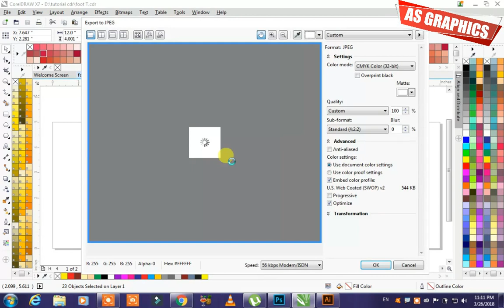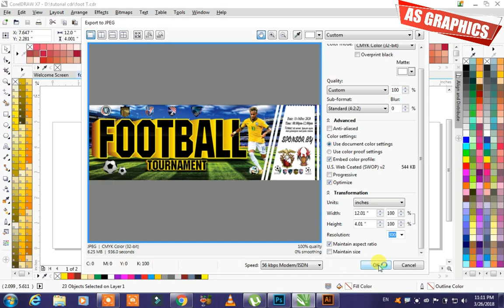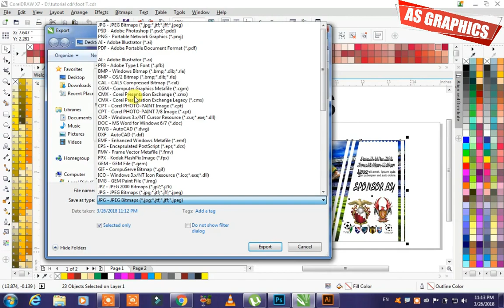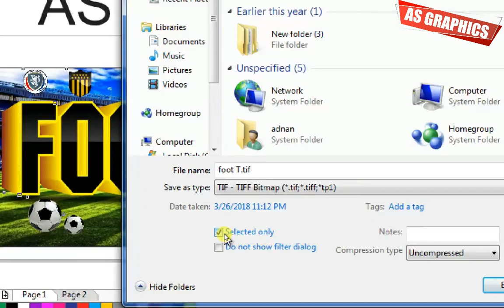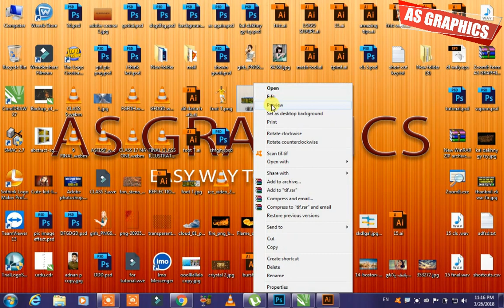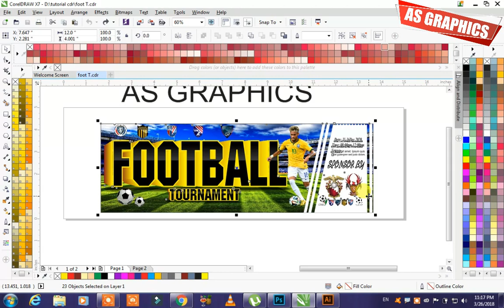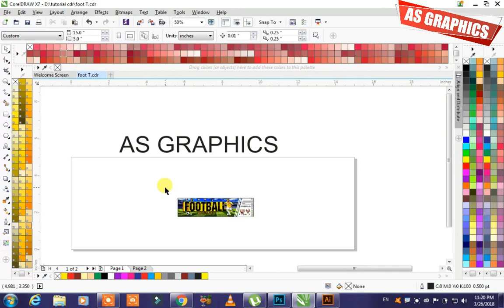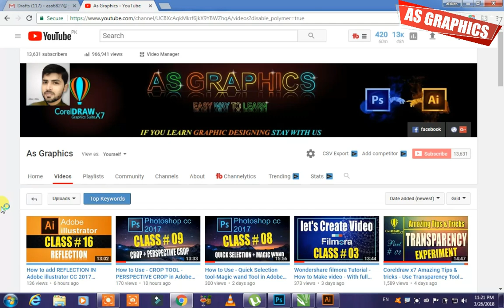Coreldraw x7 Amazing Tips & tricks - How To Export File For Printing - Pena flex - brochure